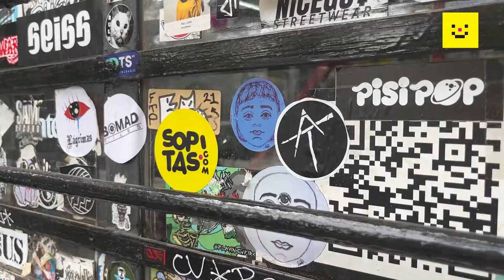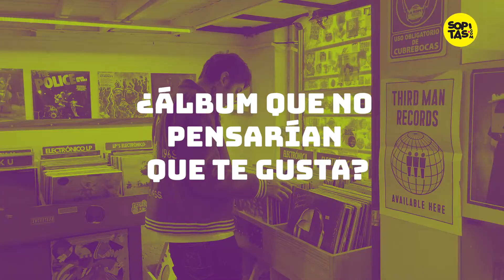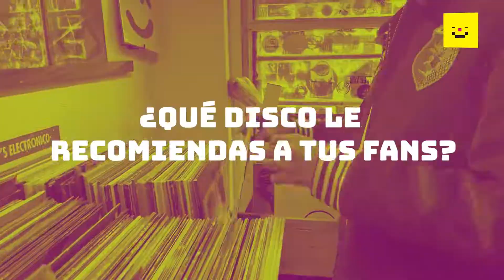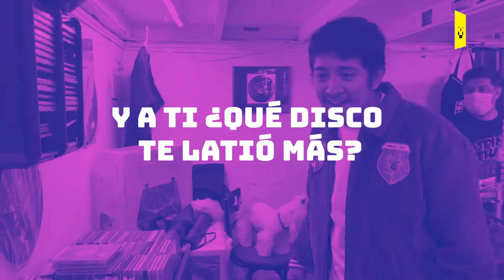De disco en disco con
Junto al buen CUCO fuimos a la La Roma Records , para que nos compartiera que discos los hacen bailar, cuales lo inspiran y que música nos recomienda.  El buen oído de Cuco nos dejo unas recomendaciones increíbles, checalo.